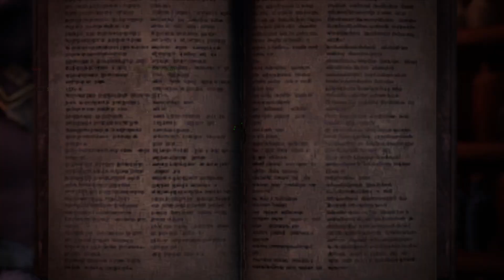Xan grinds Fatalis MHWIB - Part 1089 [12/11]